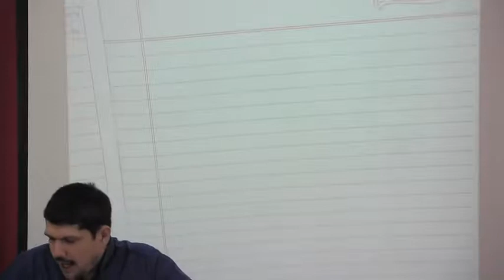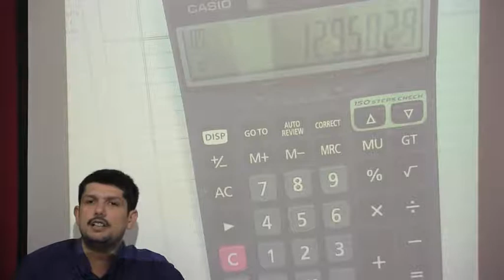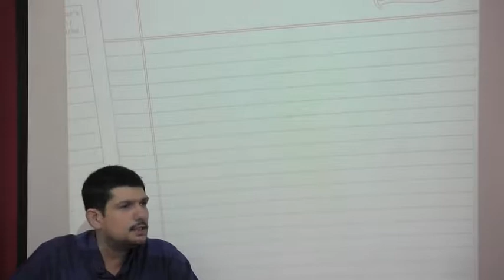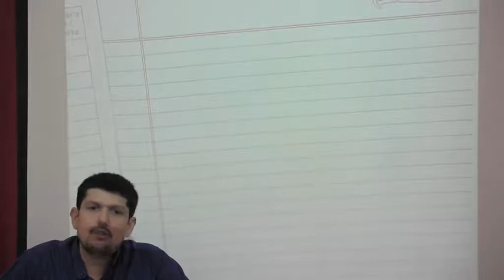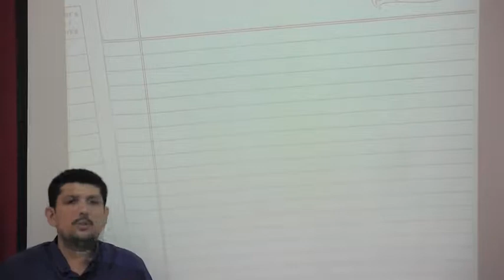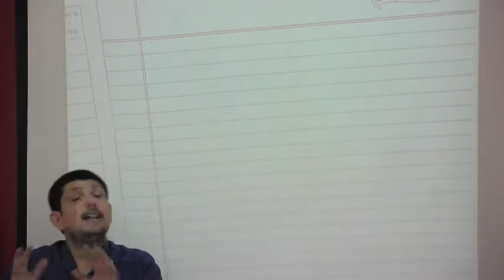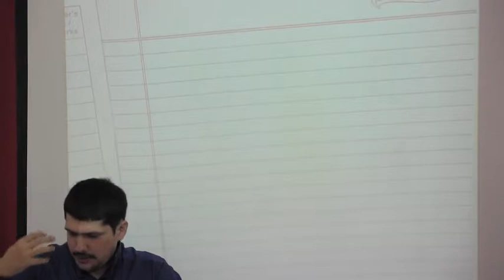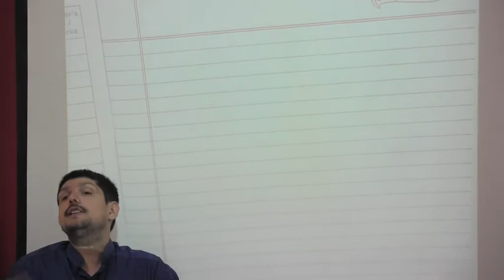Financial Management - Introduction - Basic Concept